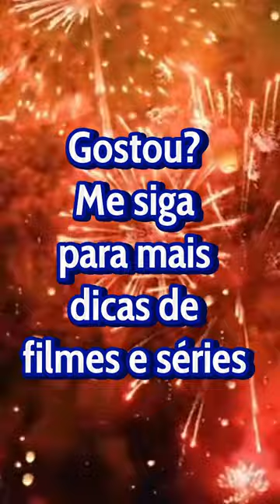10 filmes lindos de 2023